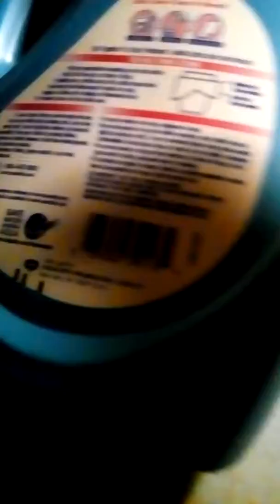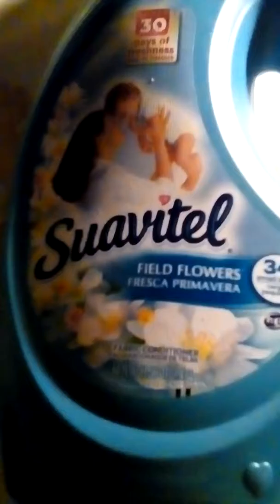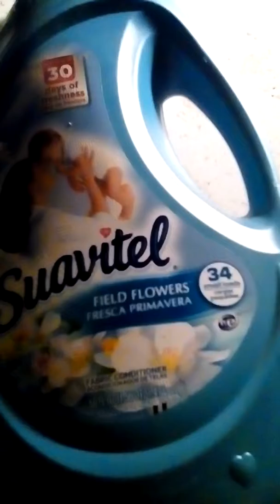Suavitel Fabric Softener review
A quick review on Suavitel Fabric Softener.